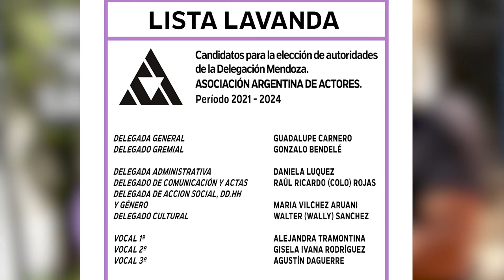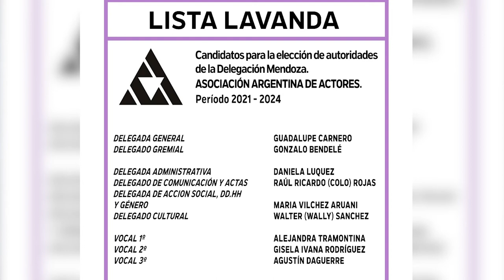Lista LAVANDA Nº822 se postula para Elecciones en la Asociación Argentina de Actores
Dialogamos con Walter Sánchez y Mauro Locconi, miembros de la Lista LAVANDA Nº 822 que se postula como alternativa política y sindical para las elecciones en la Asociación Argentina de Actores que se realizaran el próximo lunes 6 en la Delegación Mendoza ubicada en calle Perú y Las Heras de la ciudad de Mendoza entre las 10 y las 22hs.